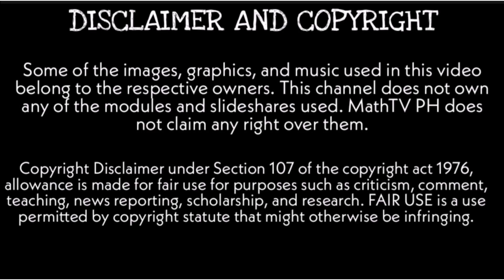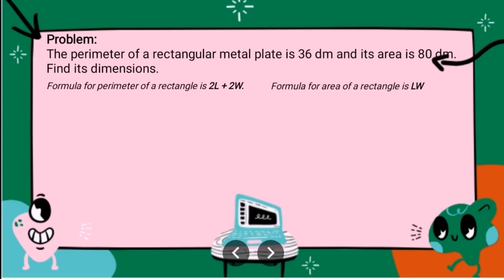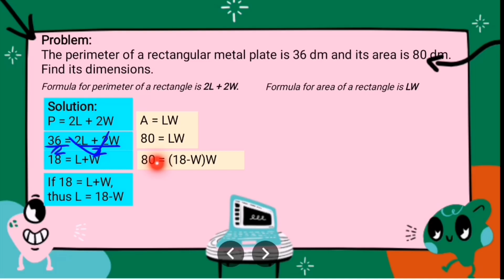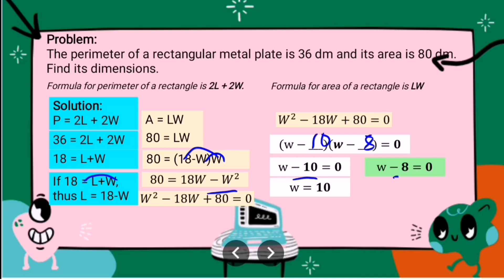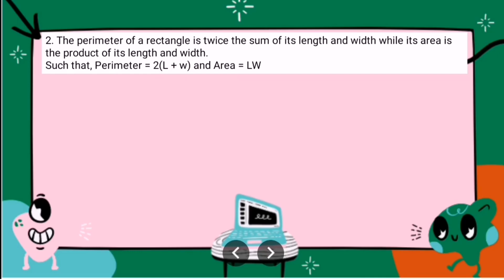SUM AND PRODUCT OF ROOTS WORD PROBLEM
Learning Task 4. Solve the problem by applying the sum and product of roots
of quadratic equations.
The perimeter of a rectangular metal plate is 36 dm and its area is 80
dm2. Find its dimensions. (Relate the measures to the sum and product of a
quadratic equation.)
The perimeter of a rectangle is twice the sum of its length and width while its area is the product of its length and width. Such that,
Perimeter = 2(L + w) and Area = L • w

2021:
💜 GRADE 8